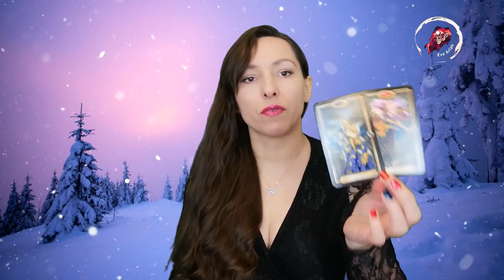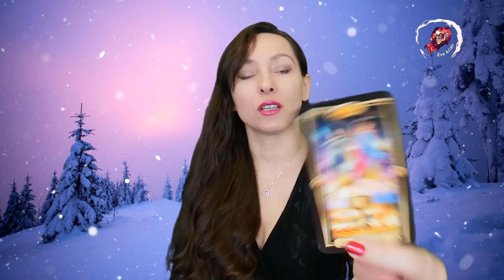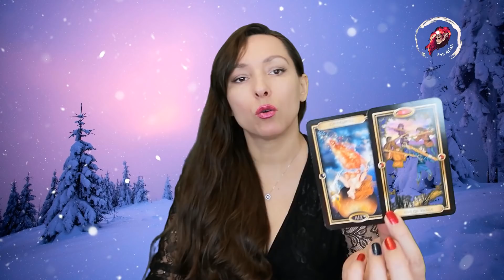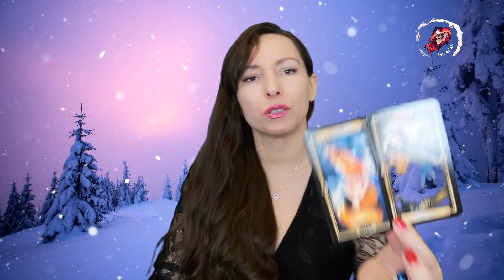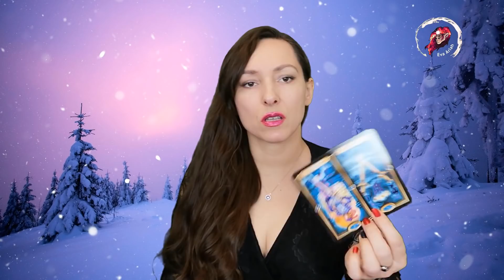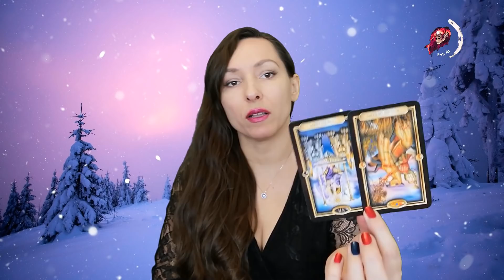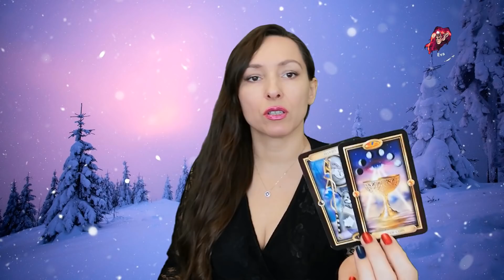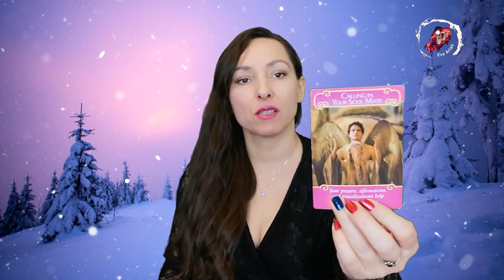Tarot tygodniowy, 27 grudnia - 2 stycznia, wszystkie znaki